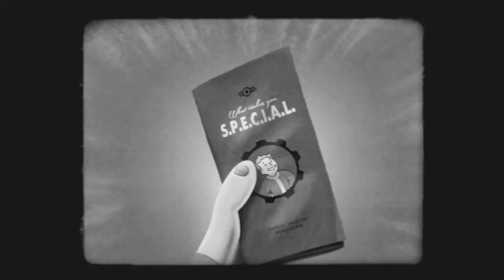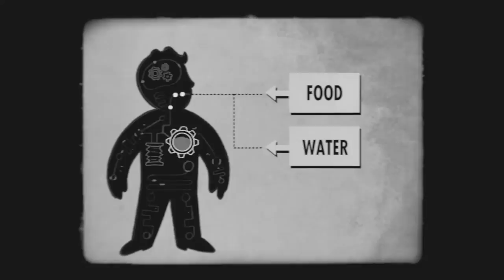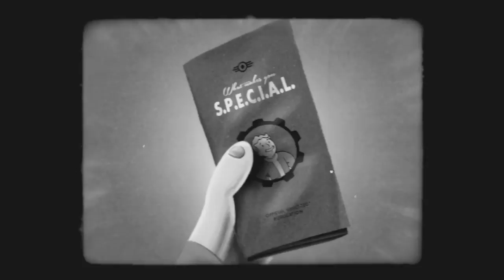Fallout 4:- S.P.E.C.I.A.L Video Series - Endurance (Episode 3)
Fallout - S.P.E.C.I.A.L - Endurance

This is an educational video series, about what makes you special in the upcoming addition to the Fallout Series; Fallout 4.

Developer:  Obsidian Entertainment
Publisher:  Bethesda Softworks
Series: Fallout
Release date: N/A
ESRB: 18
Platform: Microsoft Windows, PlayStation, Xbox

Fallout is a series of post-apocalyptic role-playing video games. It is created by Interplay Entertainment. Although the series is set during the 22nd and 23rd centuries, its retrofuturistic setting and artwork are influenced by the post-war culture of 1950s America, and its combination of hope for the promises of technology and lurking fear of nuclear annihilation. A forerunner for Fallout is Wasteland, a 1988 video game of which the Fallout series is regarded to be a spiritual successor. Although the game worlds are different, the background story, inhabitants, locations, and characters draw many parallels.
Fallout 4 - Reveal Trailer
Fallout 4 - Trailer
Fallout 4 - Teaser Trailer
Fallout 4 - Official Trailer
Fallout 4 Confirmed
Fallout 4 - Trailer 1